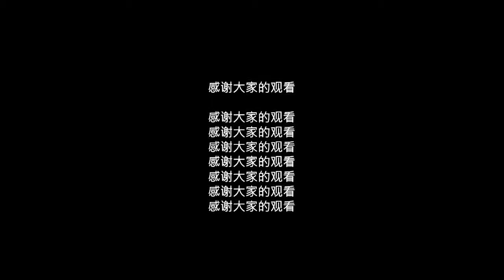如何制作毛线球面包？全手工制作 不需要面包机How to make yarn ball bread? All handmade, no need for bread machine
配方：
纯牛奶30g
酵母3g
高筋面粉300g
盐5g
鲜奶油100ml
提子干30g

烘焙温度：
上下火170摄氏度烘烤17分钟

模具：8寸戚风蛋糕模具，可去底盘的。

喜欢我的视频可以订阅分享哦。。。。

感谢大家的观看！！！
formula:
Pure milk 30g
Yeast 3g
High-gluten flour 300g
Salt 5g
Fresh cream 100ml
30g dried raisins

Baking temperature:
Bake at 170 degrees Celsius for 17 minutes

Mould: 8-inch chiffon cake mould, which can be removed from the bottom plate.